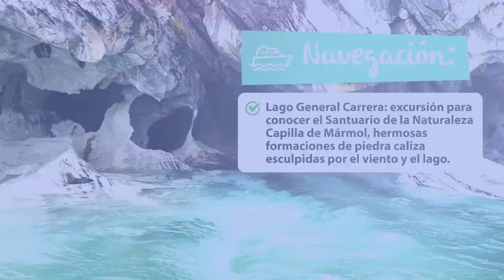¡¡Ven a conocer Puerto Tranquilo!!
Conoce cómo llegar Puerto Río Tranquilo y algunas de las actividades que podrás realizar en sus alrededores en esta parte del AysénPatagonia!!

Podrás hacer un trekking en el glaciar Exploradores, navegar a la laguna San Rafael y visitar las Capillas de Mármol.

Recuerda siempre planificar tu viaje, reservando tu alojamiento, barcazas, actividades. Siempre prefiere servicios registrados que puedes

💡Recomendación: para visitar esta zona puedes alojarte tanto en Puerto Tranquilo como en Bahía Murta y Puerto Guadal.